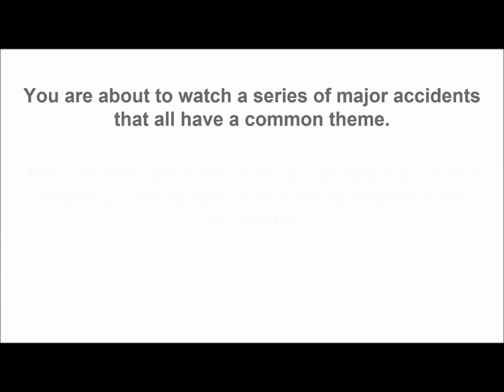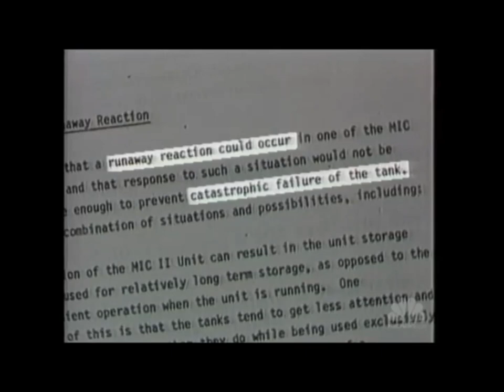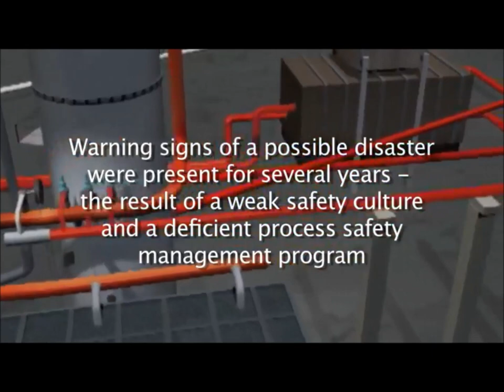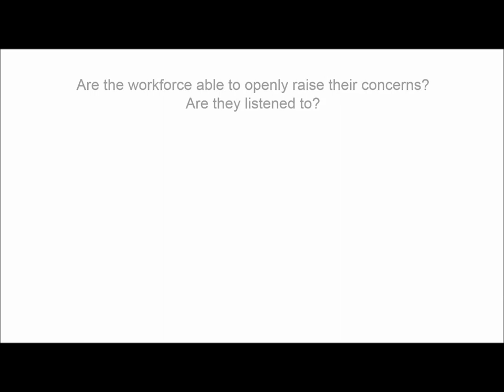Warning Signs - safety moment video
Description of Process:
A short film identifying the warning signs that were present before Major Accidents occurred.

Description of Incident:
Global Major Accidents from 1974 to 2013 are used to demonstrate that warning signs were present before the accidents occurred.

Good Practice Guidance:
Ask yourself:
- Would we have recognised the warning signs?
- Are the systems that prevent Major Accidents on our installation effective?
- How do we play our part in preventing Major Accidents occurring?

Causes and consequences of incident or accident:
Release of a harmful substance
Fire or explosion
Uncontrolled release of a flammable gas or liquid
Contributing factor:
Change management
Communication
Complacency
Control of work
Competence
Culture
Commitment